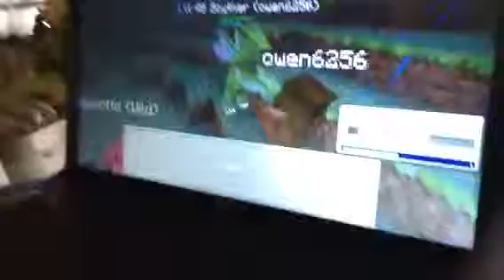Pixlemon ep1 w/ Owen and Niall red boss!